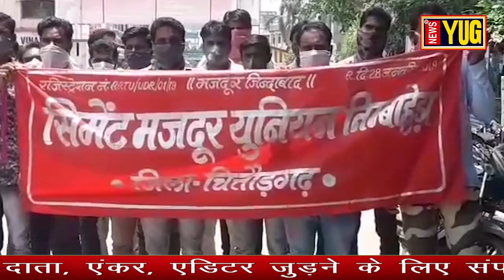श्रमिकों को लॉकडाउन का बकाया वेतन दिलाने की मांग, सीमेंट मजदूर संघ ने जिला कलेक्टर को सौंप ज्ञापन